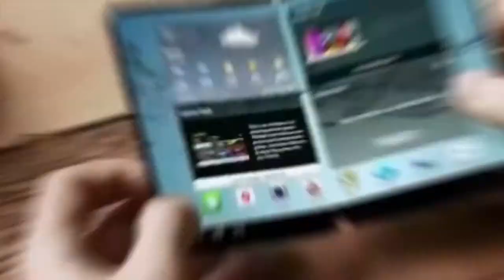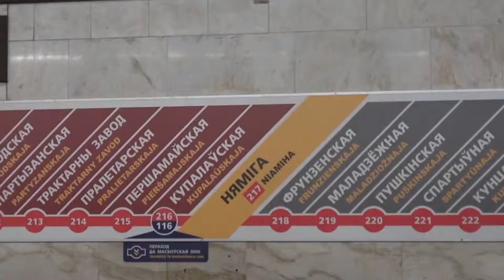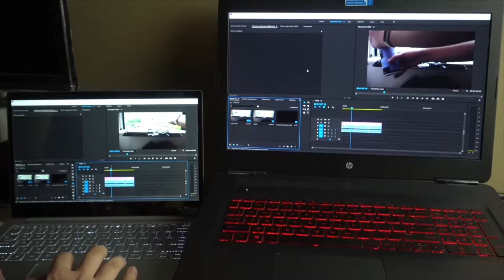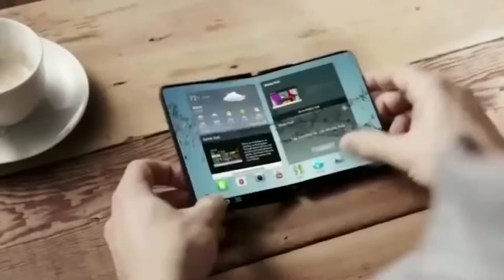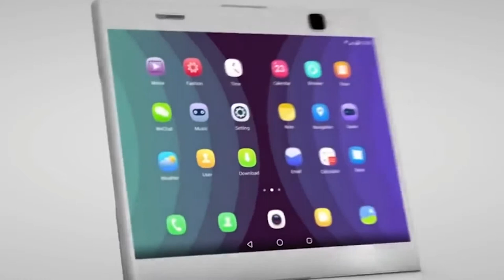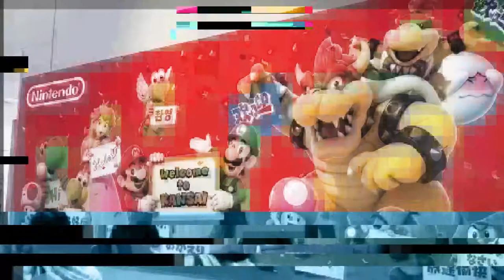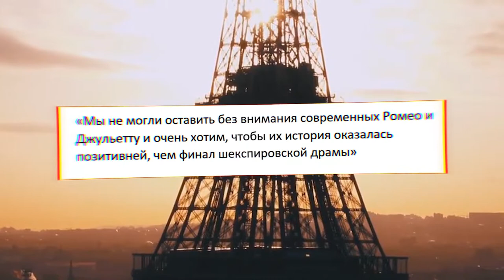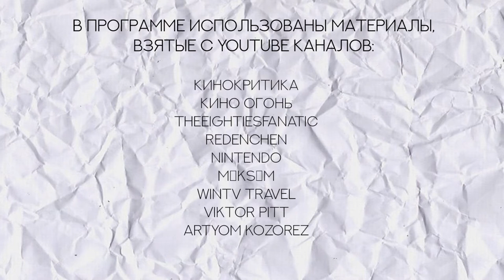13 выпуск: II Европейские игры в Минске. Люди, которые портят видео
В этом выпуске "Перископ" вы узнаете подробности II Европейских  игр, которые пройдут в Минске.  Увидете  имеджевый  ролик, который снял канал "Евроньюз" о Минске.
На кадрах видео можно узнать Троицкое предместье, Площадь победы, Зыбицкую и другие популярные минские локации.

Портить чужую съемку –плохо? Иногда это очень смешно.
У каждого есть друзья, которые портят фотографии. Да, это те самые люди, которые славятся своей суперспособностью попадаться на фото в самый неподходящий момент. Так недавно в сети появился очередной шедевр с непрошенными гостями.

Мечта о гибком мобильном телефоне  начала неспешно двигаться к реальности. Samsung galaxy fold и появится на рынке уже в апреле этого года. Его особенности в том, что большой планшетный экран складывается внутрь, и получается привычный руке по размеру экрана смартфон.
В интернете говорят, что сгибающиеся раскладушки станут основным трендом в сфере гаджетов этого года.

Новости премии "Оскар":  4 статуэтки получила лента «Богемская рапсодия», режиссера Брайана Сингера о группе Queen. При этом «Лучшая мужская роль» досталась Рами Малеку, сыгравшему Фредди Меркури.  История "гуляющей" бабочки оскароностного актёра.

Инцидент с Дагом Боузером, главой  американского отделение Нинтендо.  Теперь Марио и Луиджи снова  в опасности.

Современные Ромео и Джульетта: курьеры компаний Delivery Club и Яндекс.Еда, которые являются конкурентами уже много лет. Чем закончилась эта история?